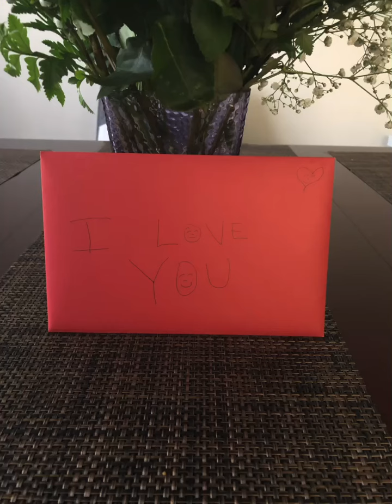MY HONEY LOVES BUYING ME FLOWERS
He loves buying me flowers. He never get tired.